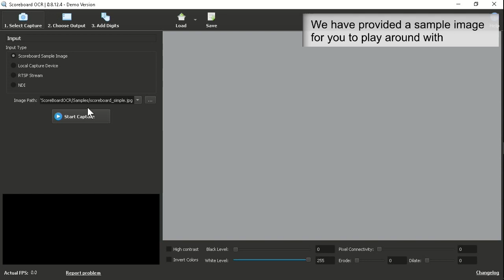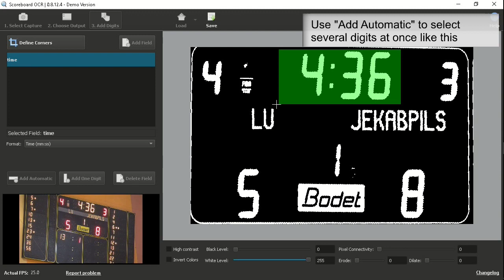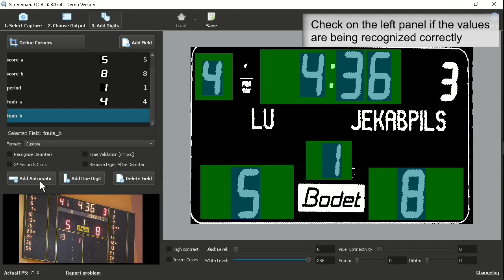Scoreboard OCR - First test at home